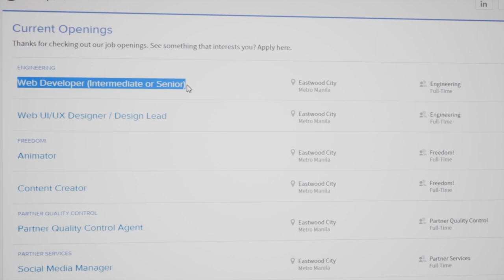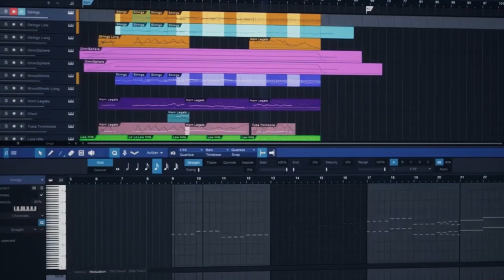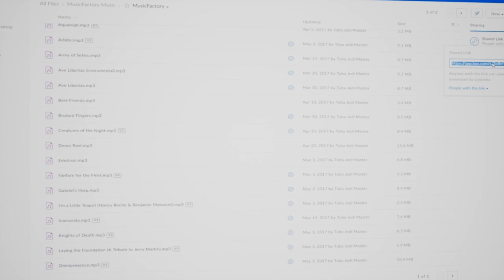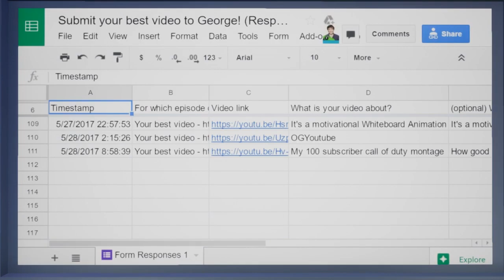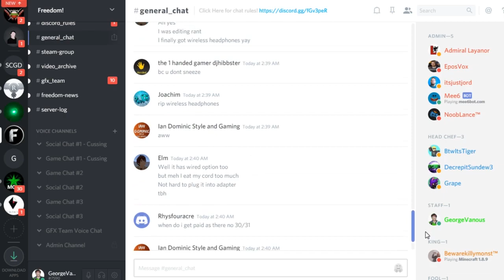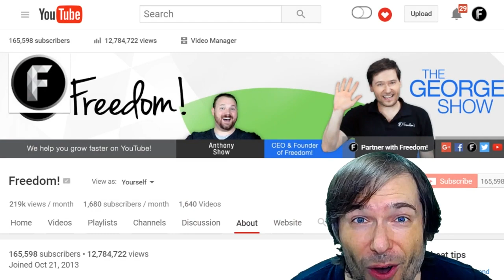★ Bug in Freedom! dashboard - Hiring developers!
➜ We are hiring at Freedom!

Apply if you have what it takes :-)

▼ Links

▼ Heartbeat

▼ Freedom!

▼ Music

Just choose "Freedom!" when signing in to get all this for free:

1. Position Music and FiXT music, used in Call of Duty, NBA and Far Cry, is now for free to all Freedom! partners

3. AudioMicro 150,000+ catalog of music and sound effects licensed for free to all Freedom! partners for commercial purposes